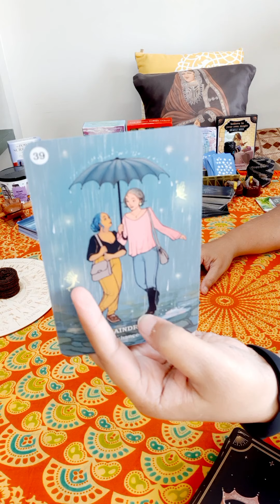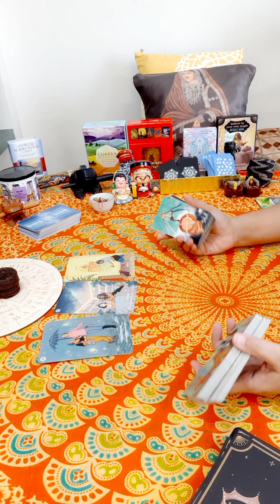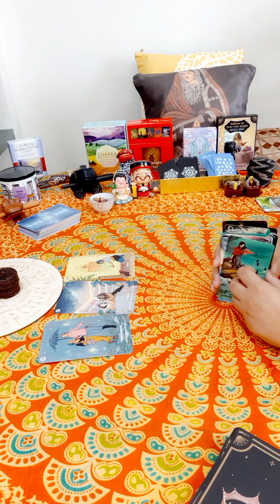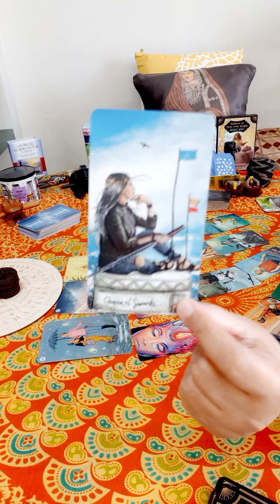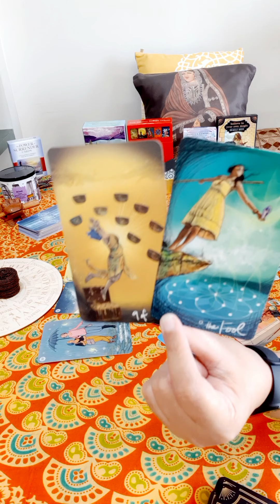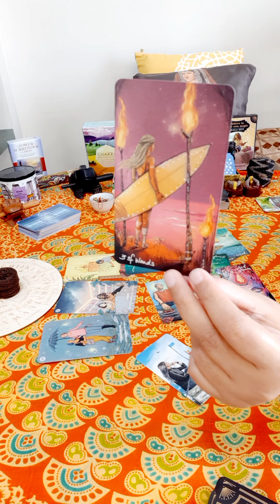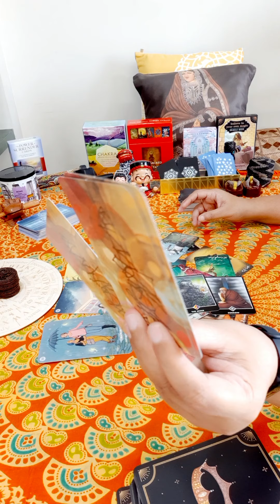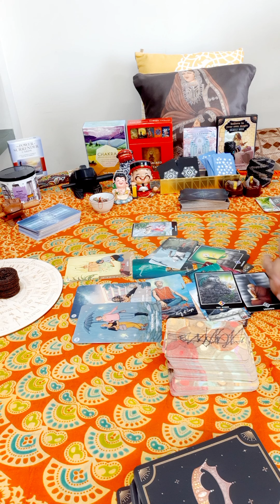TIMELESS ! DEC 6-12-THE COMING WEEK ! 🔮💖U HAVE A DREAM ??🔮💖TAROT READING!tarot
Hi 🙋🏻‍♀‍ Guys I am Pooja -TAROT READER. 🔮
Join Aaobateinkarein Tarot or  Business Whatsapp groups.
Indian business only.
All India can join.🙏

Aaobateinkarein !  IT'S NOT JUST A BRAND, IT'S A FEELING💕

Book a Personal Tarot Read-link in Taplink.
8/9 days wait is there to get ur Slot after Booking.🔮

To access major platforms of Aaobateinkarein,
press the taplink ,, link.
Taplink : taplink aaobateinkarein

TAROT CARDS-
The Light Seer's Tarot
Radiant Wise Spirit Tarot Cards
Tarot of the Divine
Angel Answers Oracle Cards
Mystic Mondays Tarot

(Podcast available on apps .Anchor, Spotify, Breaker, Pocketcasts & RadioPublic,Overcast&many more)